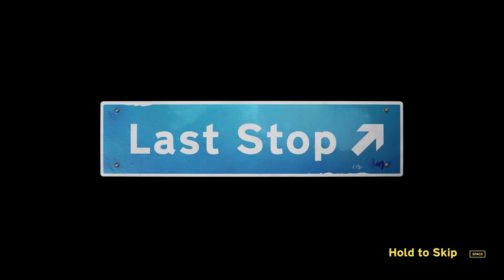John Is So Boring, I Didn't Upload His Story | Last Stop 9/12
I hope I never meet a person like John...